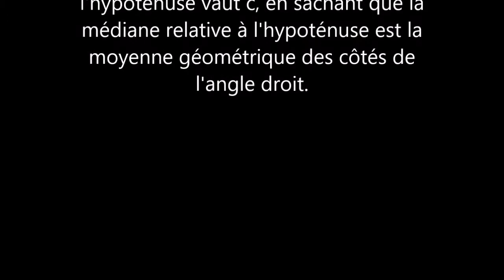323. Seconde-Olympiades-Construire un triangle rectangle sous contrainte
Il s'agit du problème n°4 proposé par la Hongrie à la première IMO-1959-Roumanie.  Comment construire un triangle rectangle sous certaines contraintes? Pour les olympiques de Seconde.